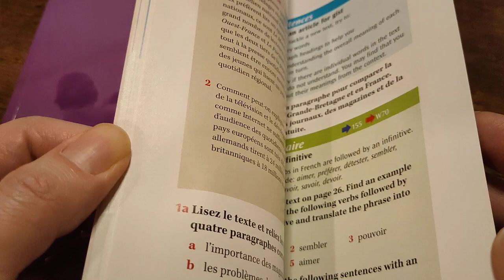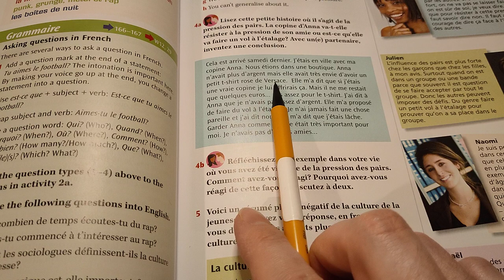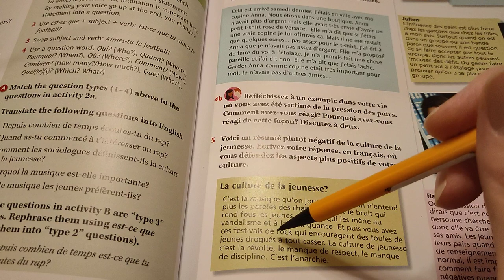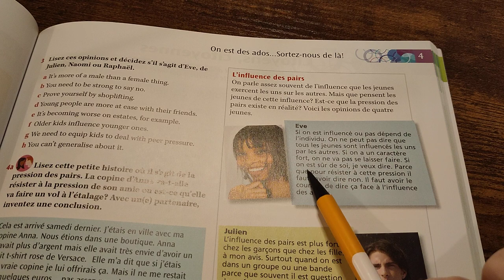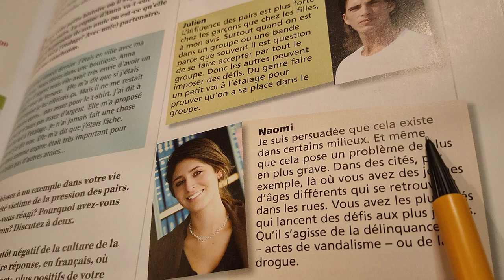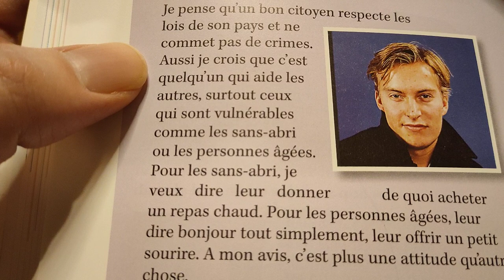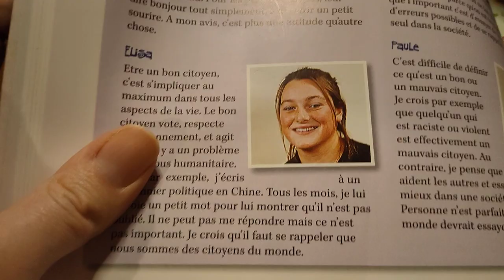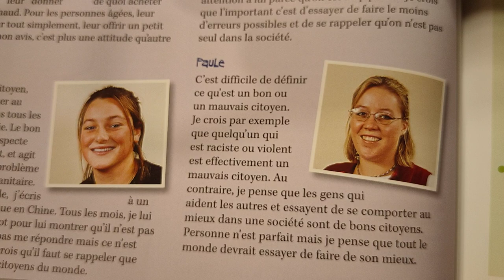ASMR Learn French with me! 🇨🇵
In this ASMR video I am reading a book in French and translating for you to help you fall asleep. Come and learn French with me!

The two channels I mentioned at the start of the video are here: